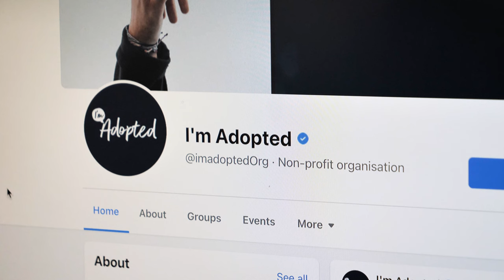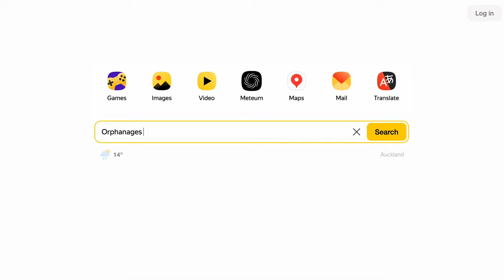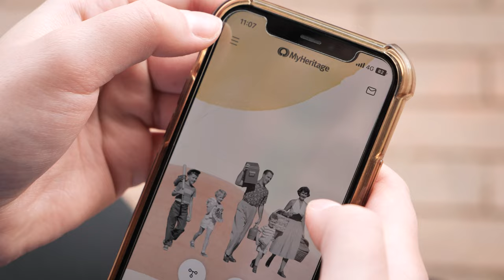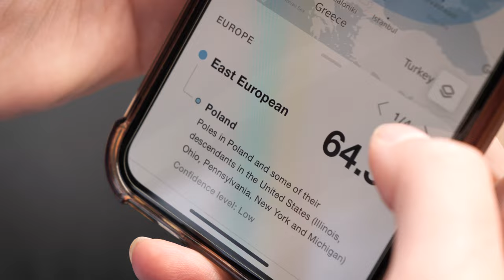An Adoption Story (S1): Felicita's Journey from Odesa, Ukraine to Southern Italy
*S1 EP12 (2023 Series) An Adoption Story:* Felicita was born in the city of  Odesa, Ukraine to then being adopted at the age of 7 months by her Italian parents.

She was raised in the small village town of Ascea, a village that overlooks the Mediterranean Sea in Southern Italy. Felicita has always had an interest in her roots and ever since she could remember, she has always known about the first 7 months of her life in Ukraine.

She shares her story growing up in Italy, learning more about her roots and those connections with her birth family.

EP 12 - Felicita: Watching Now!

You can now watch the new 2024 series over on my YouTube channel!

Welcome! Here on my channel I share my journey, topics for adoptees, my vlogs, and support for others adopted, including their stories and journeys with my An Adoption Story series.

As a Russian-New Zealand adoptee, adopted at the age of two from an orphanage in Arkhangelsk, Russia, I share what I've been learning on my journey with my upbringing here in New Zealand, my current life, and how I connected with my birth family. I also share what my bloodline means for me with those connections from Russia, Ukraine and Kazakhstan.

You can also support my An Adoption Story series by clicking on 'Join' or by visiting Every bit of your support helps. It means a lot!

00:00 Introduction
01:24 Beginnings
04:00 Childhood Years
07:24 Being An Only Child
10:46 Learning About Her Roots
13:33 Learning the Russian Language
16:00 Searching for Birth Family
20:31 Learning About Her Origins
25:48 Having Support
28:48 Outro
29:09 The Navigli (Extra)